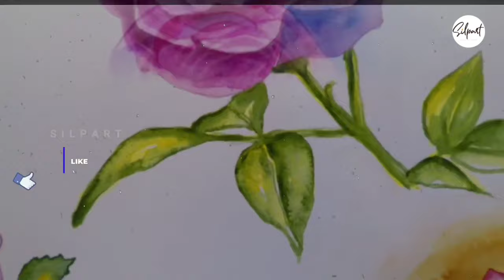Mushroom watercolor painting 🍄 | How to watercolor mushrooms | mushroom painting for beginners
Topics covered
Mushroom watercolor painting
watercolor mushroom
mushroom watercolor for beginners
beautiful mushroom watercolor painting
easy mushroom watercolor
simple mushroom watercolor painting
mushroom Painting with watercolor
silpart